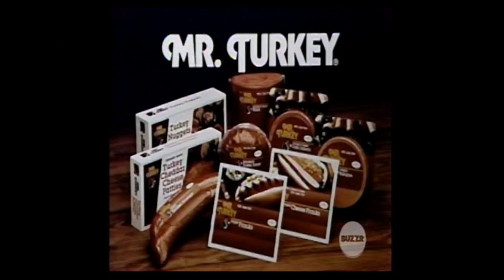Super Password 1986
Special episode of Super Password from 1986 with Harvey Korman, Dennis Weaver, McLean Stevenson, and Ed Begley Jr. I don't know the date of this one, sorry. Please don't ask me to upload specific game shows and episodes, because I have already uploaded all the game shows I have in my files.